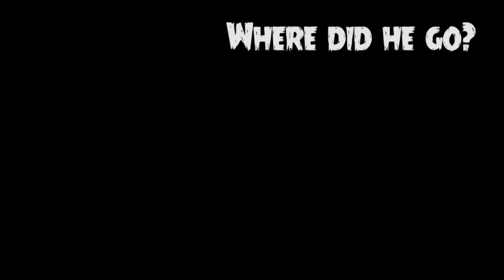FNAF SONG | "He's a Scary Bear" ► Performed by Caleb Hyles [SFM music video]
FNAF song about Freddy Fazbear. Original by Fandroid.

[LYRICS]
He’s a scary bear
And at night he walks without a care
Children best beware
There’s a monster underneath that hair

Stare into his eyes
They’re glaring with your demise
Who dares stay for five nights?
Oh no, where did he go?

Freddy Fazbear
Freddy Fazbear

He looks frozen there
But at night he withdraws from his lair
Fear is in the air
He can see you sitting in that chair

There is no way out
All’s fair when you’re in his house!
Jump scare - turn the lights out!

Freddy Fazbear
Freddy Fazbear

Nothing quite compares
To the mascot grinning with despair
Got some wear and tear
You can tell he’s undergone repairs

Rare - hard to come by!
Just barely did he survive
Nightmares for a lifetime

Freddy Fazbear
Freddy Fazbear
Freddy Fazbear
Freddy Fazbear